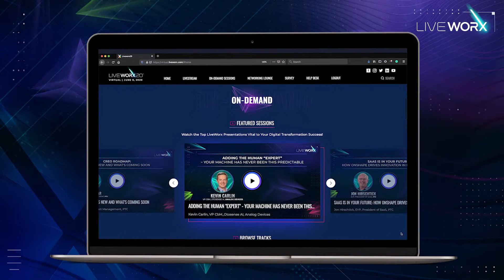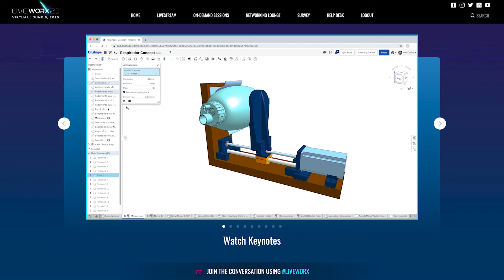LiveWorx 2020 Virtual Event Recap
Check out the highlights from the 2020 virtual event on June 9th! Interested in watching the replays?